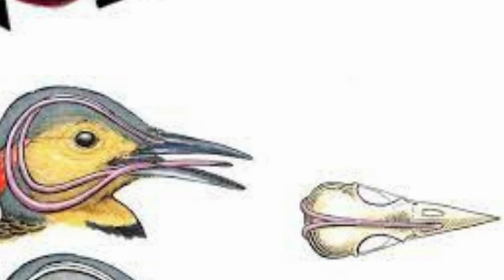Fakta Menarik Hewan yang Jarang Diketahui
Kita semua tahu bahwa alam semesta ini menyimpan begitu banyak misteri yang menakjubkan. Namun, tahukah kalian bahwa hewan-hewan di dunia ini juga menyimpan fakta-fakta unik yang tak terduga?